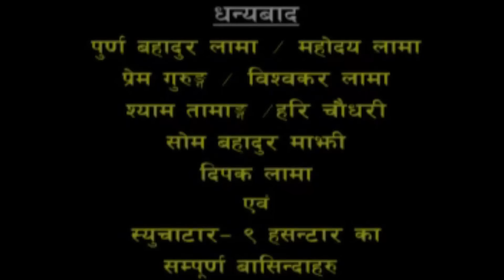Meri Bassai, 21 April 2015, Full Episode - 456